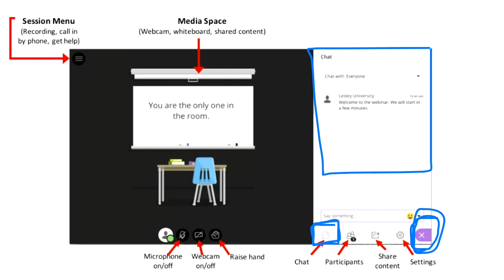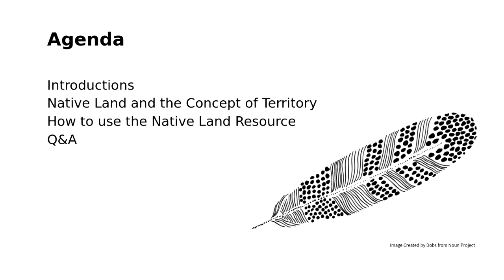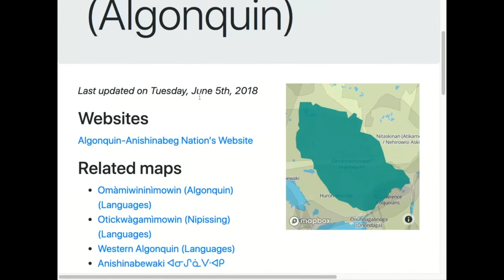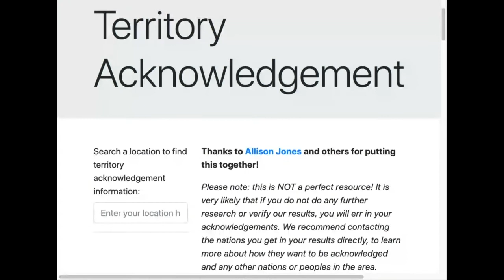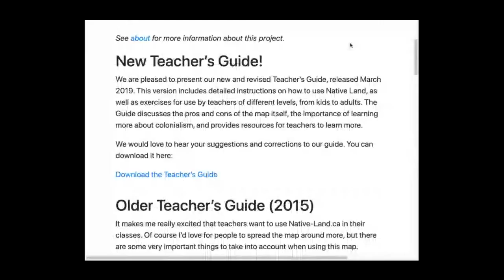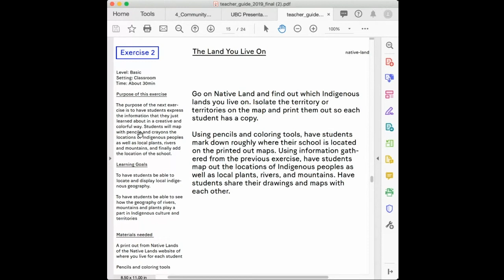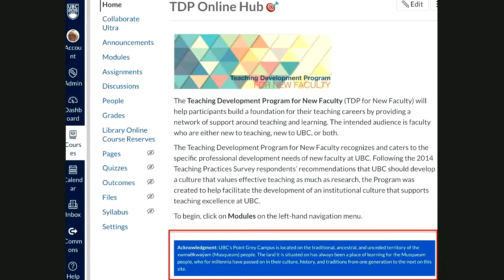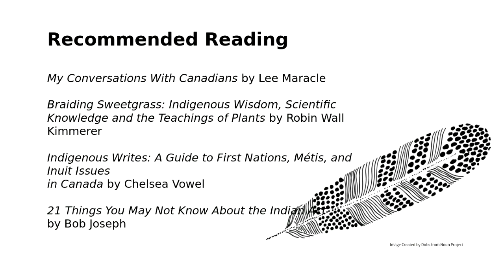The Land You Live On: Native-Land Digital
CTLT Indigenous Initiatives hosted Christine McRae, Executive Director of the web-based resource, Native-Land Native-Land brings about discussions of colonization, land rights, language, and Indigenous history tied to our personal histories. In this session you will learn about ways that Native-Land Digital encourages education and engagement on topics of Indigenous land—particularly, where you are located. Join us online to learn more about ways that you can discuss the rich and diverse cultures that have evolved from the land where you teach and live.